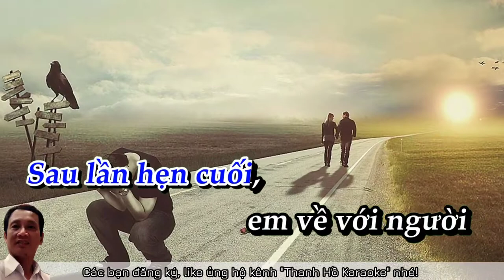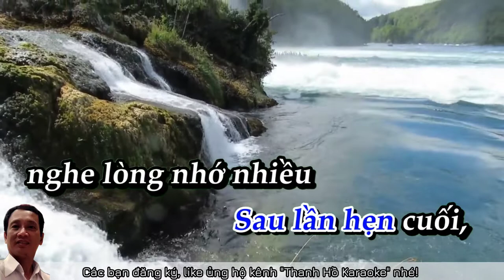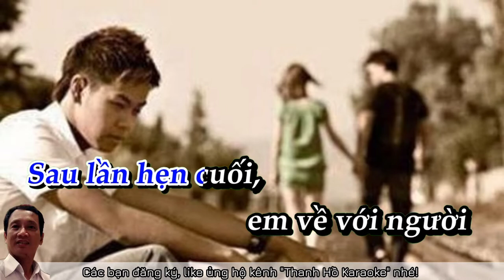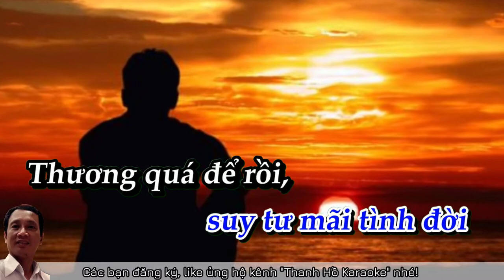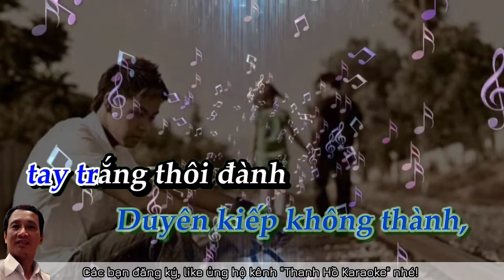Sau lần hẹn cuối - - Trình bày Thanh Hồ - Kênh Thanh Hồ Karaoke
Sau lần hẹn cuối - Thanh Hồ Cover Karaoke
Quý vị có thể hát những bản nhạc này ở kênh "Thanh Hồ Karaoke"
Ca khúc "Sau lần hẹn cuối" do nhạc sĩ Hoài Nam sáng tác, không rõ năm nào và trong hoàn cảnh nào. Bài hát nói về cảm xúc của nỗi đau chia ly, tan vỡ sau lần hẹn gặp cuối cùng khi người yêu đi lấy chồng, dù rằng tình yêu của người nhạc sĩ với người mình yêu là vô cùng sâu đậm.
Nhạc sĩ Hoài Nam tên thật là Trần Hoài Nam, sinh năm 1942 tại Sóc Trăng. Ông là tác giả của nhiều bài nhạc vàng nổi tiếng như: Ba Tháng Quân Trường, Chín Tháng Quân Trường, Tình Bạn Quang Trung, Những Dòng Lưu Niệm, Sau Lần Hẹn Cuối, Thương Tình Nhân, Hoa Sứ Nhà Nàng (viết chung với nhạc sĩ Hoàng Phương).